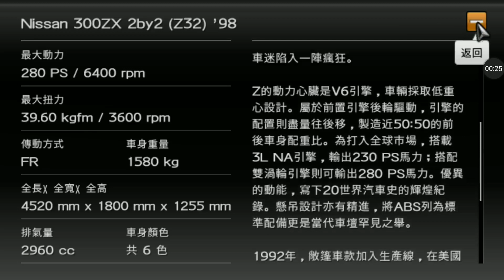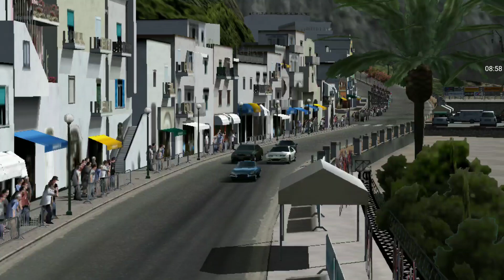Gran Turismo PSP [PPSSPP] Walkthrough｜Single Player｜Costa di Amalfi｜Nissan 300ZX 2by2 (Z32) '98